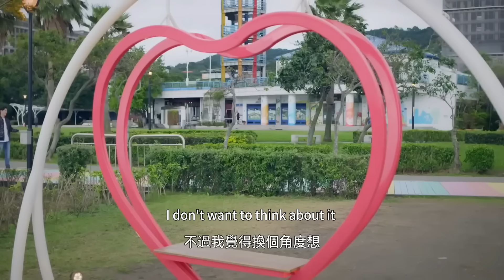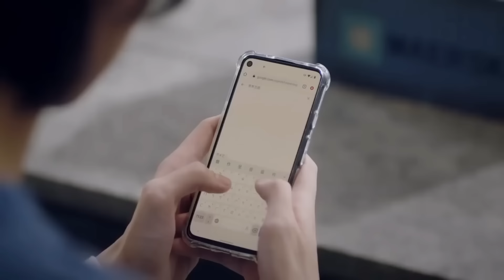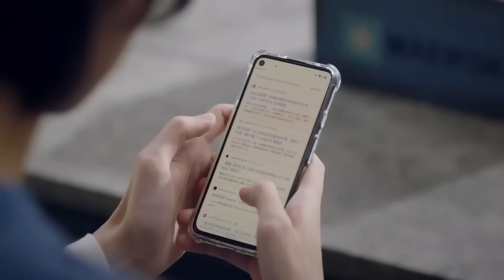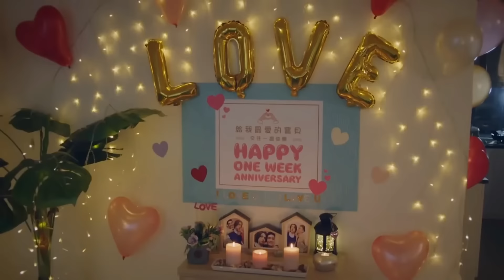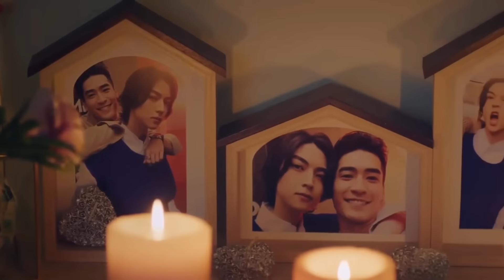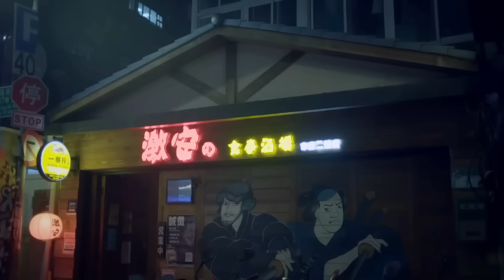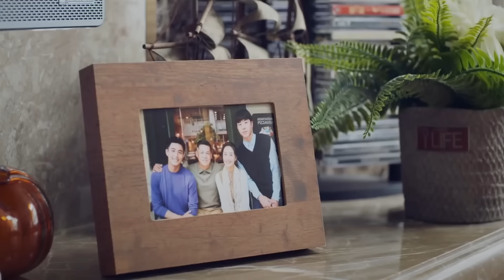小受以為上司愛的是女人，瘋狂吃醋把自己灌醉，把上司心疼壞了抱住他激吻！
欢迎观看小晓追剧日记

history4 wzx